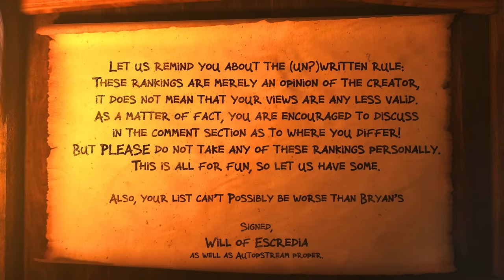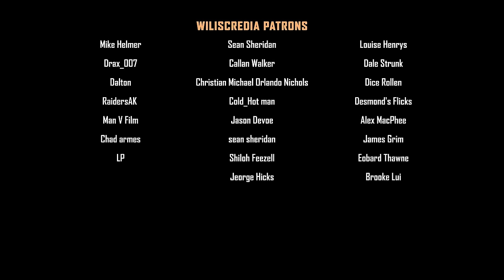THE NEW BREED - 31 on 31 (Modern Horror Directors) October 2024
Welcome back to the Autopstream yearly perennial! In this edition of 31on31 we're covering filmmakers of the 21st century. These filmmakers are part of the 'New Breed' of horror storytellers. There are 14 in total, with a selection of 31 movies ranked against one another in this October edition of 31 on 31 2024.

0:00 - Intro/Disclaimer
2:05 - Number 31
7:04 - Number 26
13:28 - Number 21
20:43 - Number 16
28:25 - Number 10
35:29 - Top 5